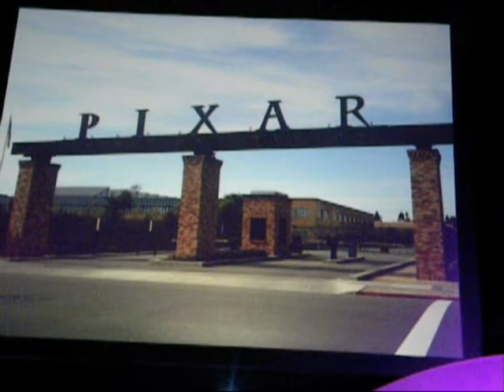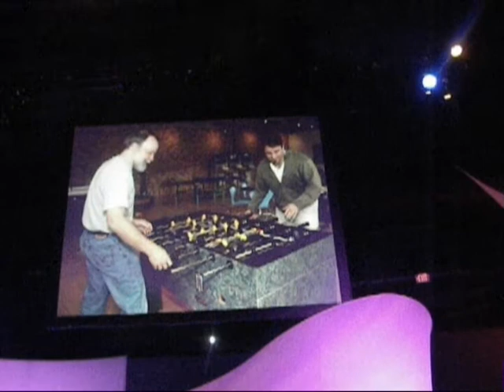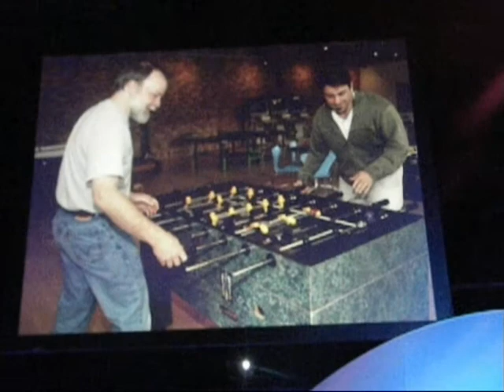Pixar's 25th Aniversery- Pixar Weekend, Epcot 2011- Presenting Pixar part 4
A special speaker series featuring talks by Oscar-nominated Pixar producer Jonas Rivera, Oscar-winning composer composer Michael Giacchino and Cars Franchise Guardian Jay Ward called presenting pixar heppended May 14-15. This footage was shot on May 14.